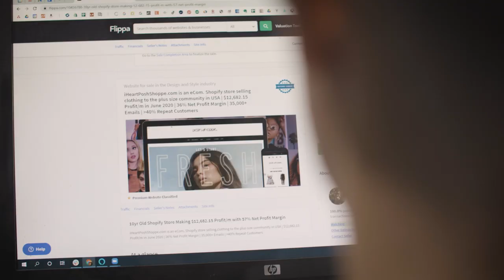I sold my first e-commerce business on Flippa for $550,000. Now I'm repeating the process.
John Chen is a serial entrepreneur who has found huge success buying and selling Ecommerce assets on our platform. His journey in business started from scratch and has grown into something very profitable, with no signs of slowing down.

When John Chen was working at a hedge fund years ago, he thought he was going to be the next Warren Buffet. Little did he know, his life was going to change once he left the company.

Now, John has six transactions on Flippa, totalling $750,805, with no plans to stop. With no funds or connections, but an entrepreneurial spirit, Chen took this eagerness to Flippa and purchased his first company, a jewelry business, for $7,500.

“When I first got the jewelry business, I didn’t know how to grow it, so I tried a bunch of different avenues,” Chen says. “Long story short, I figured out different avenues like Facebook ads and paid social media marketing and was able to grow it through there.” Chen grew that company and later sold it for an incredible $550,000.

He then went on to purchase a plus-size clothing business for $60,000 from a husband and wife duo. This year, his second company purchased on Flippa is on its way to making 2 million in revenue.

“It’s considerable growth. When I first started out it was kinda in my apartment, had no employees, now we have a whole team, we have a warehouse, and we’re going to continue growing,” says Chen. “It’s been a good journey for sure.”

When it comes to successfully purchasing a business and making a stream of profit from it, Chen knew right off the bat that he wanted an e-commerce business that incites emotion.

According to Chen, there’s a science when it comes to how people purchase online.

For example, if someone sees an ad for a jewelry item or piece of clothing, they have to see themselves in it.

Before user conversion, there’s a psychological element that plays a role in it, and if you’re able to achieve that successfully, you’ve unlocked a whole new level of e-commerce.

Chen believes that Flippa makes it more accessible for people who want to get started in the entrepreneur space and start a side hustle, while not necessarily committing a ton of money from the get-go.

“Without Flippa, I would be working another job, probably unhappy,” says Chen. “Flippa gave me this career path I didn’t know existed. Flippa has been a game-changer for me.”

0:25 - 1:57: Introduction to John Chen
2:00 - 2:44: How John scaled his business
2:47 - 3:50: What John looks for when acquiring a business
3:51 - 4:10: How Flippa changed John's life